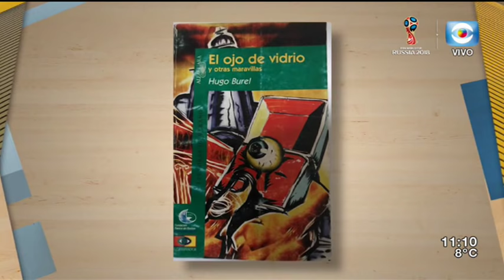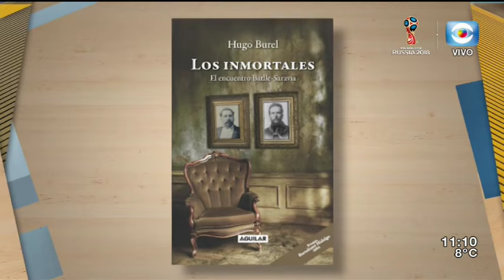MANO A MANO: Hugo Burel